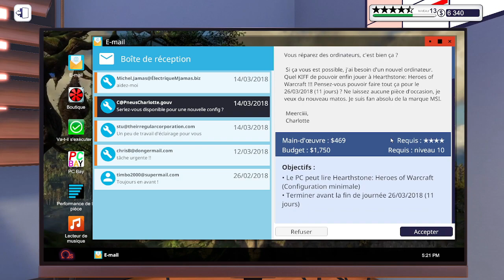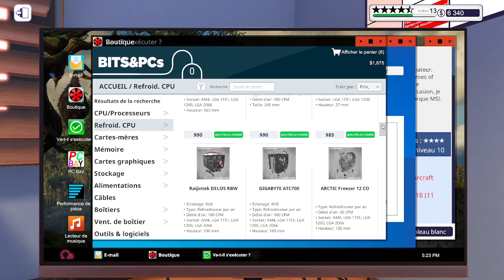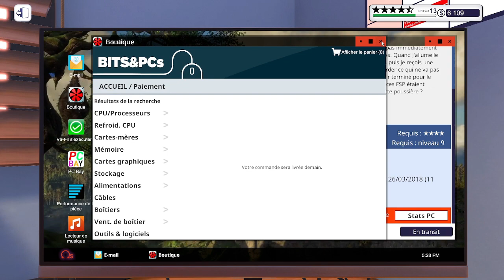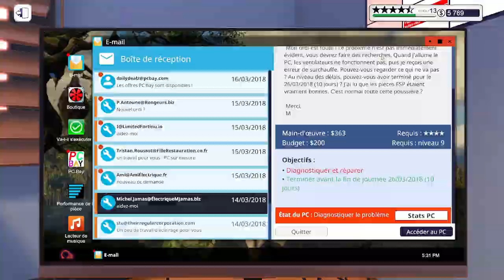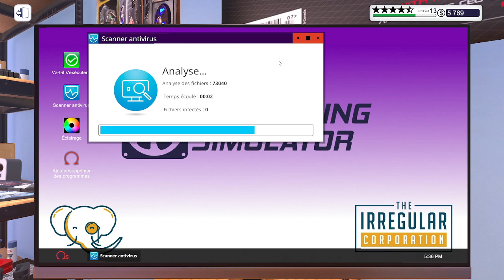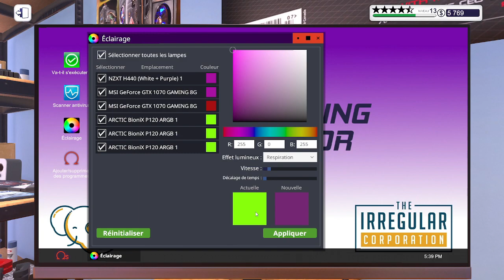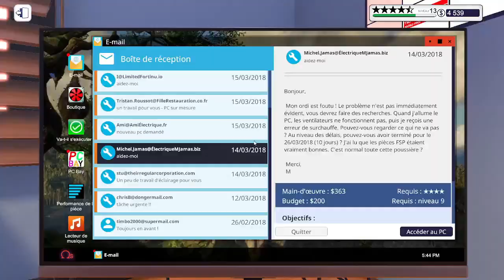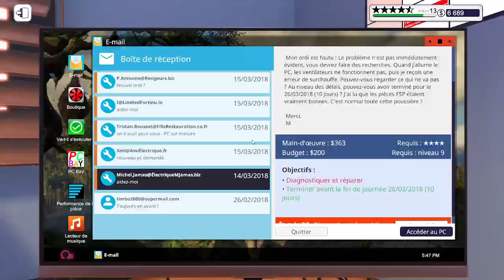[Let's Play] PC Building simulator : épisode 36